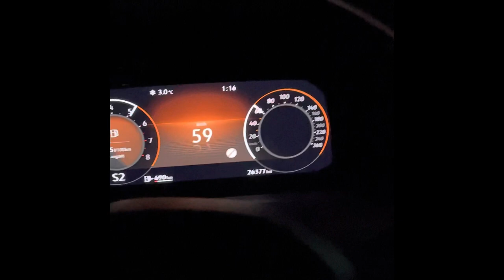VW Volkswagen Passat 2021 Stock 0-100 km/h acceleration